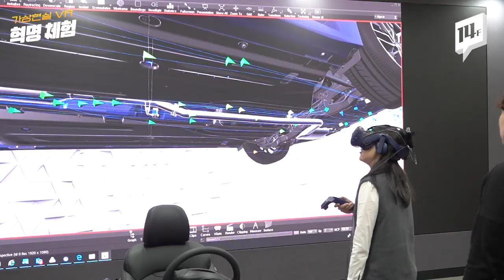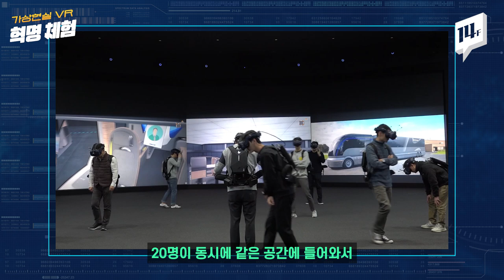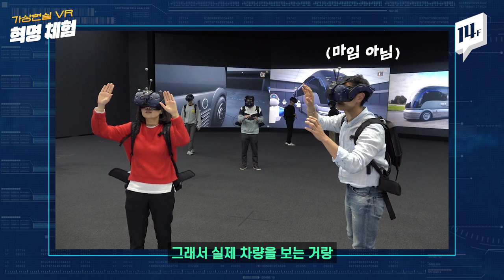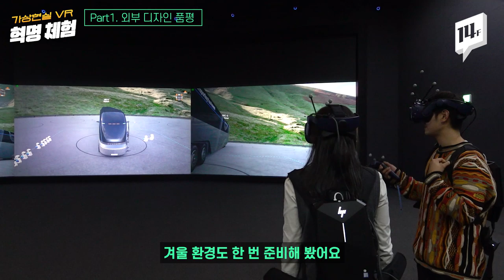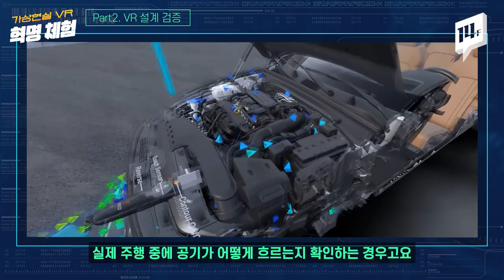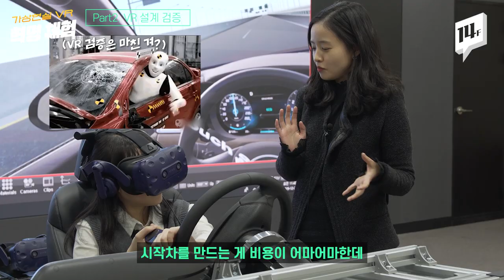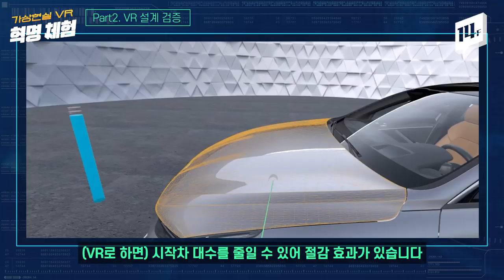“150억, 이미 뽕 뽑았고요~” 자동차 회사가 VR에 매달리는 이유는? / 14F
4차 산업혁명을 주도하는 최첨단 기술 VR! 이젠 ‘자동차 개발’에도 활용되고 있습니다. 설계부터 디자인까지, 차 개발 곳곳~에 쓰인다고 하는데, 과연 어떤 모습일까요? 그 현장에 직접 다녀왔습니다!